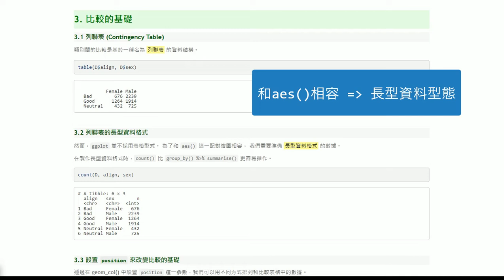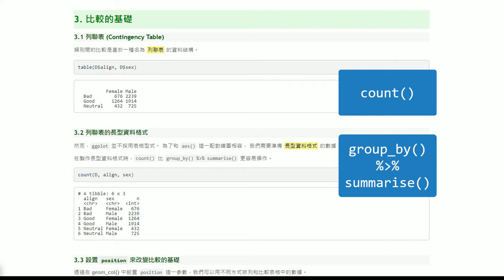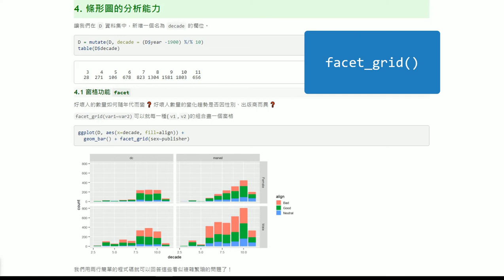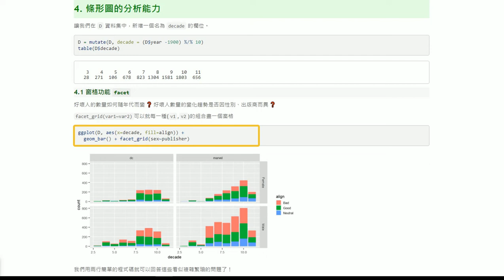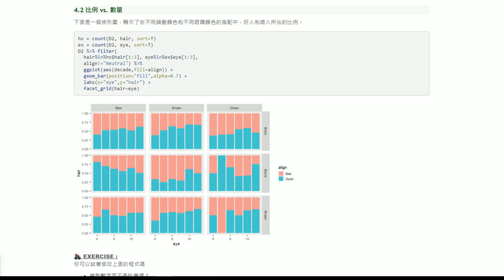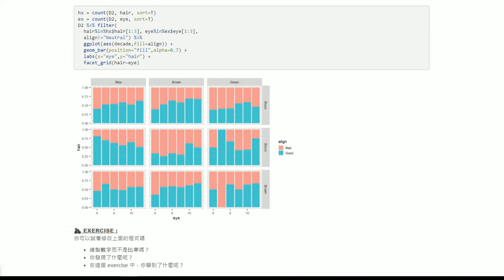看漫畫學程式 EP10 - 條狀圖 part2